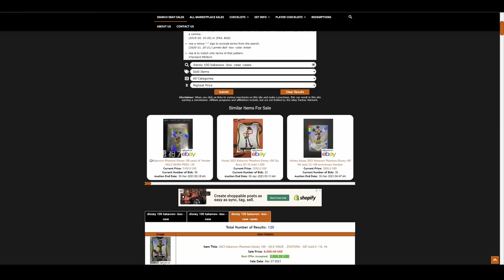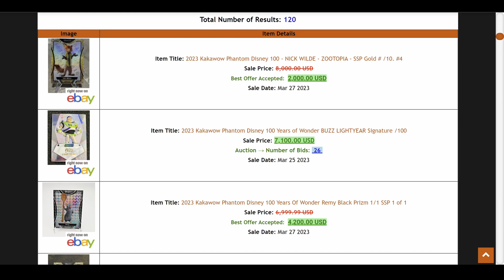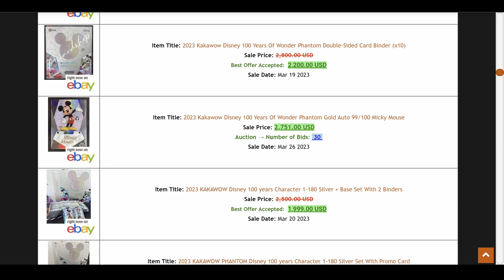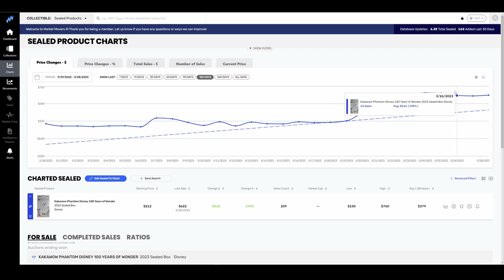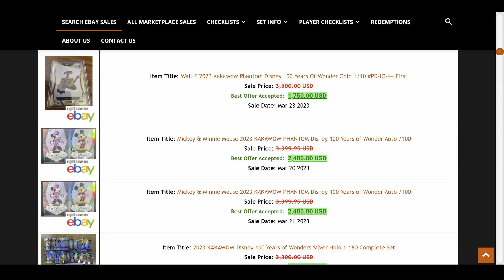The Pump is working over time on Disney 100 Kakawow trading cards. TO THE MOON!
We have seen this play out a bunch of times before with various other collectibles, this time Dinsey has entered the ring.